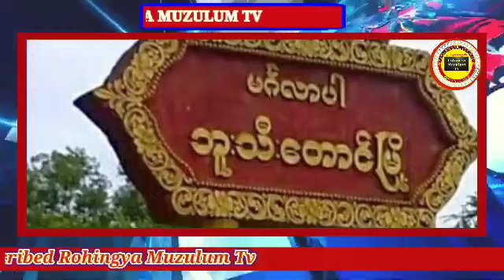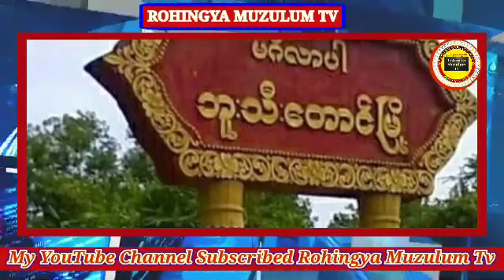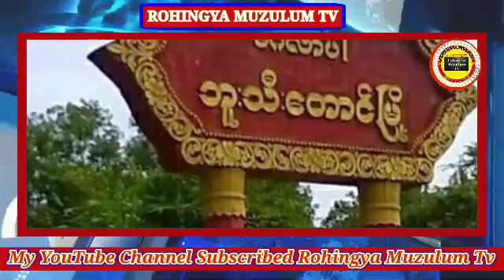Rohingya_Daily_NewsToday 12/06/2022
اشتراك قناة روهينغيا موزولوم التلفزيونية
Rohingya Muzulum Tv
Rohingya Daily News Video